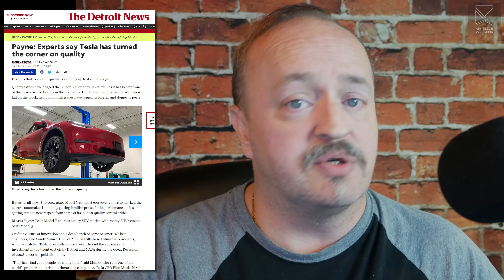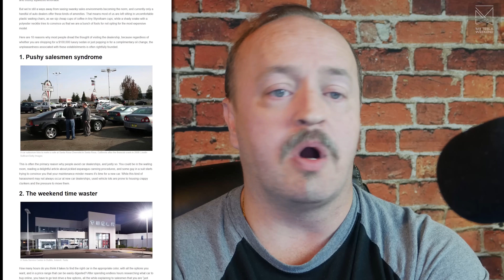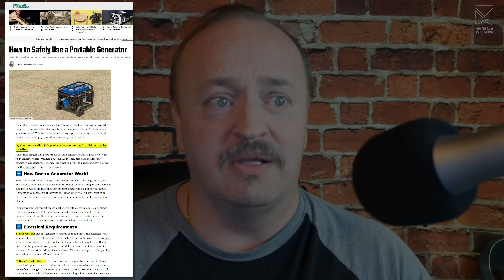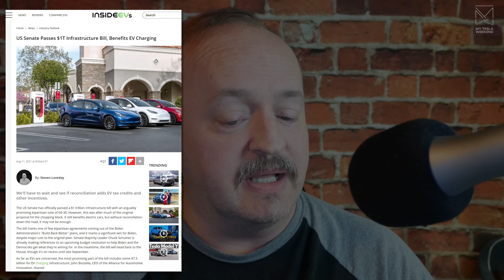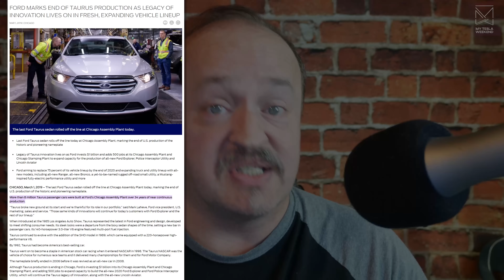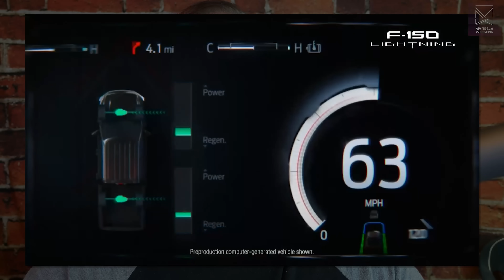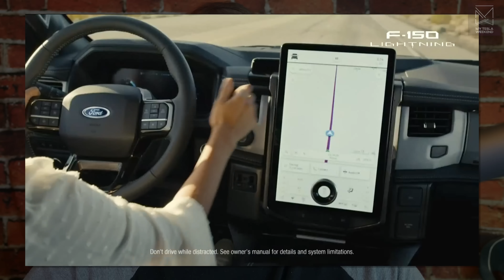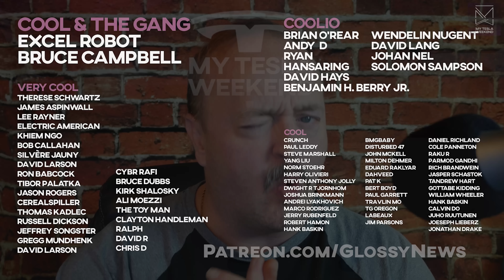Ford Lightning is Straight Fire - Is that good or bad?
Timestamps:
00:00 Intro
00:39 Bad build quality
01:41 Buyers HATE car dealerships
02:23 I want an electric horse
03:12 Millions spent on advertising
03:35 Have you driven it?
03:50 Vehicle as a home power backup
04:29 Driving is believing
05:10 The CyberTruck is too small
05:32 Lightning is perfect for business
05:53 Tax credit returning
06:20 Ford Lightning is basically free
07:16 Ford has a longer history
07:35 Blockbuster/Yahoo have a longer history
08:04 Best truck for work
08:39 No, it’s a brand new truck
09:29 CyberTruck is light duty
09:43 How to better spend your time
10:23 Useless vs useful information
10:41 The softness of man
10:51 Is Ford lying?